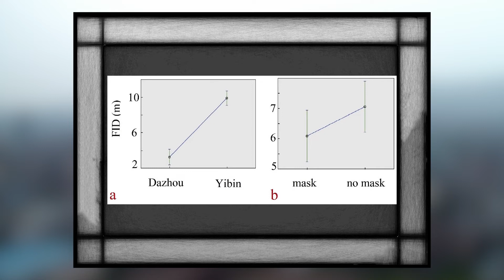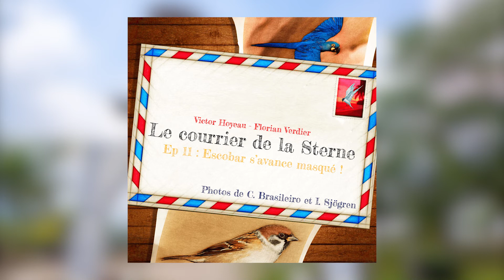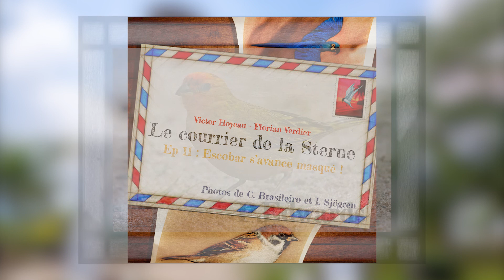CDLS#11 : Escobar s'avance masqué ! (Moineaux friquets et Oiseaux exotiques)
Quel est le point commun entre le coronavirus et le trafiquant de Cocaïne Pablo Escobar? Et bien ce nouvel épisode du Courrier de la Sterne ! ^^

Si vous souhaitez nous écouter en podcast ou en visio, c'est par là :

Bonne écoute et n'hésites pas à partager l'émission si celle-ci vous a plu ^^